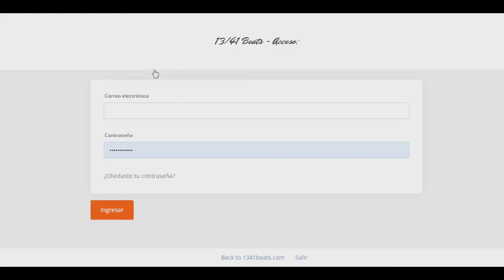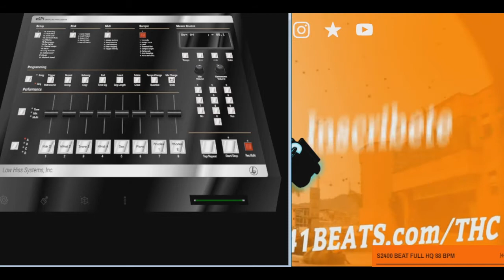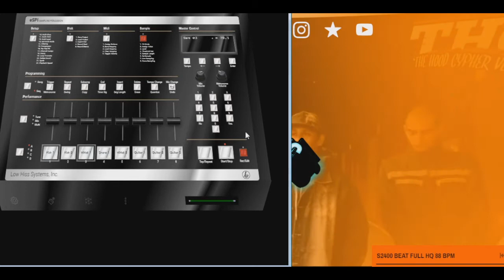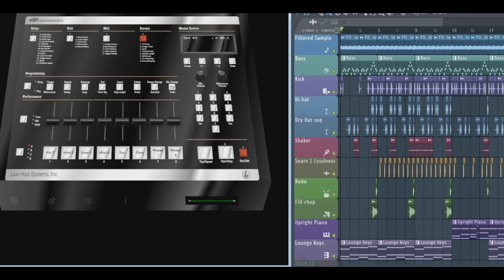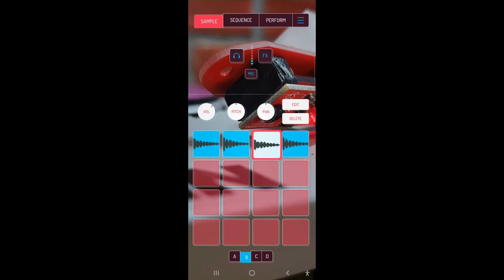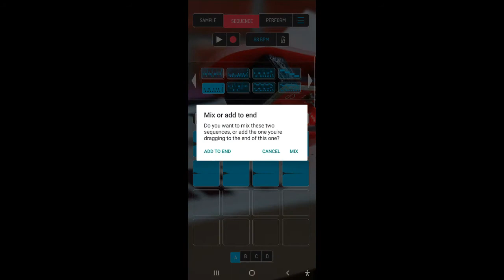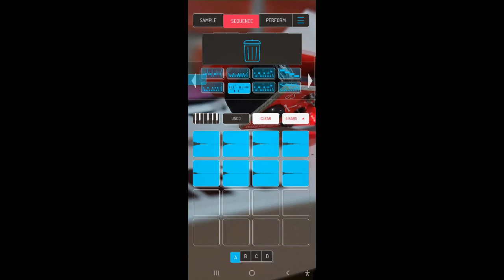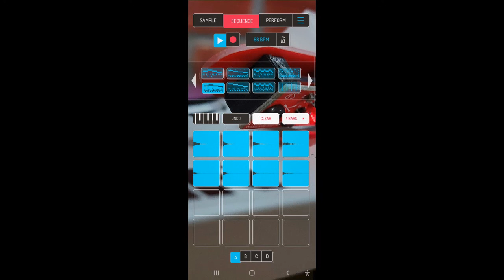Tutorial en Koala Sampler #7 | Conoce un poco sobre "eSPi 1200" y como samplear sonidos de un DAW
Usa el contenido de los drumkits para enriquecer tus producciones a nivel percusivo.

Visita la website de Low Hiss Systems, los creadores de la eSPi 1200:

Si eres MC y deseas venir a rapear al THC debes checkear esta pagina:

Escucha el Beatape "The Realness Realm"
Creado 100% en "eSPi 1200":